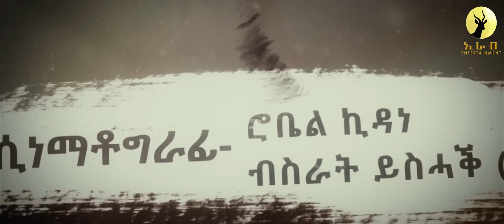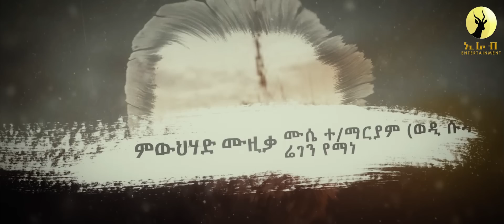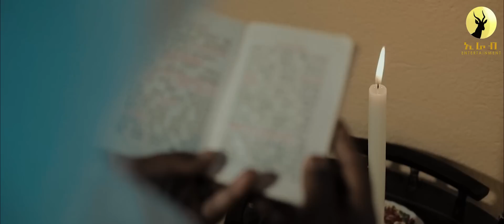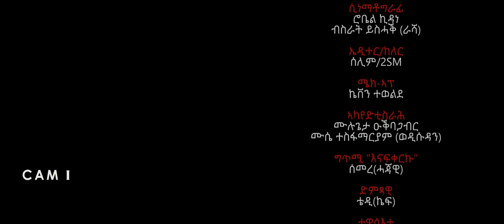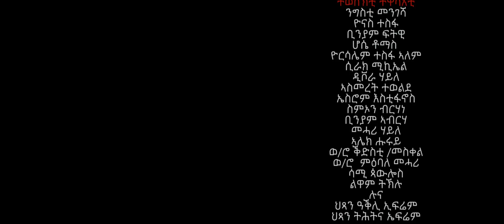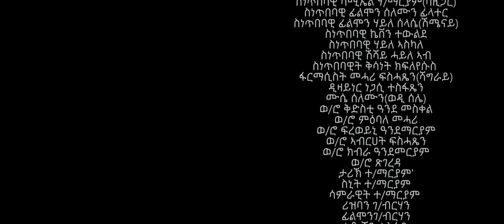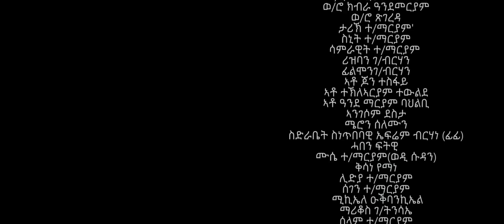New Eritrean Series film Enafkerku 2022 part 1 እናፍቀርኩ 1ይ ክፋል ብ ራህዋ ተኽለማርያም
ኩቡራት ኣፍቀርቲ መዚክ ፊልም ኮሜዲ ሾርት ፊልም
ዕብየናት ሓገዝን ሞራልን ዝስስን ስለ ዝኮነ ሳብስክራይብ ሸር ላክ ኮሞንት
ካባኹም ንጽበ ኣብ ኢራብ እተርተይመንት ዝፈረየ ስራሕ ሰማዕትን ተከታተልትን ንኽትኮኑ
comont
Shere
ብምግባር ናይ ወትሩ ትኸታተልቲ
ፍርያትና ንምኻን ጆባእ ንብለኩም
ካብዚ ቻነል ዳውንሎድጌርካ ምዝርጋሕ ንስነ ጥበባውያን ሃሳይ ስለ ዝኮነ
ካብ ከምዚ ምግባር ንክንቁጠብ ብትሕትና
ክንሕብር ንፈቱ።
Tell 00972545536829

Okubazghi negash
Okubazghi negash
Messenger
Okubazghi negash
instgram
Wattsapp
imo
Viber